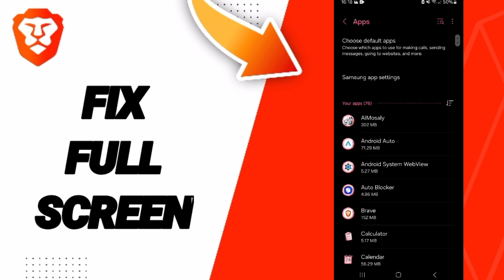How To Fix Full Screen On Brave Private Web Browser,VPN App